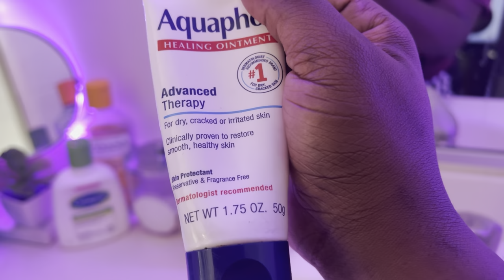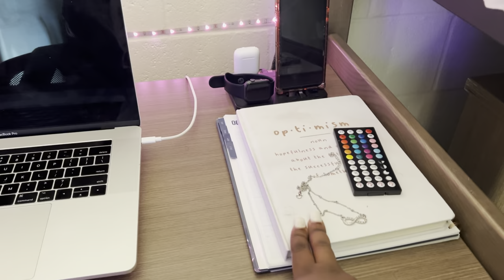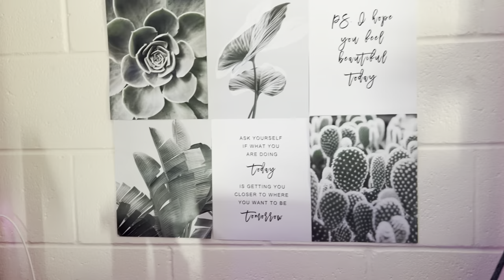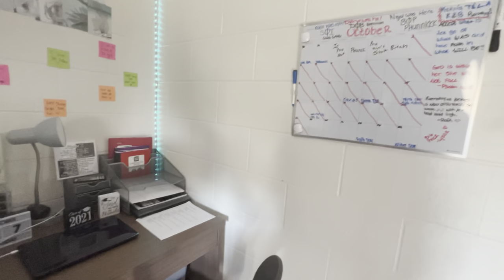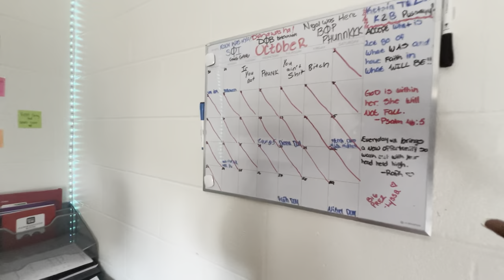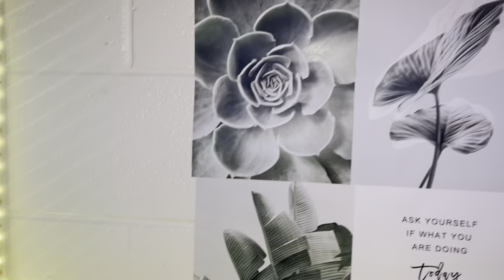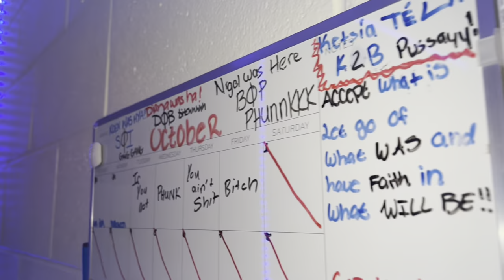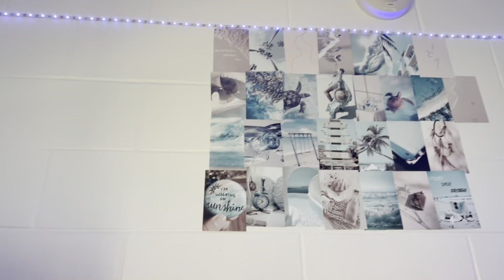HBCU ROOM TOUR 2022 | Bethune Cookman University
Hey guysss welcome back to another one of my videoss!!!
I’m so excited to be back & I just hope y’all still here for the content 💗

And also no I do not owe any copy right this the song in this video, stay bless ❤️